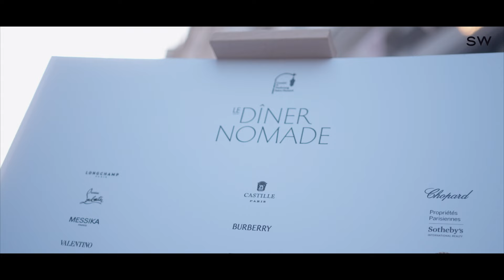Le diner Nomade 2023 // Comité du Faubourg Saint-Honoré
Le 13 juin 2023, le Comité du Faubourg Saint-Honoré, présidé par Benjamin Cymerman, a imaginé le pique-nique le plus chic, le plus animé et le plus enjoué, pour fêter la saison d’été : la première édition du Dîner Nomade !

Dans un décor champêtre au coeur de la rue du Faubourg Saint Honoré, piétonne pour l’occasion, une table d’hôtes gigantesque, dressée depuis l’Elysée jusqu'à la rue Cambon sur près d’1km, ornée de citronniers , entourée d’architectures de pailles, a accueilli les pique-niqueurs.

Sous les doux rayons du soleil couchant, une pluie d’étoiles a été offerte aux convives grâce à 5 grands chefs qui ont imaginé de délicieux repas, cachés dans de ravissants paniers: Boris Campanella  du Rosewood Hôtels Le Crillon, Thierry Marx, du Mandarin Oriental, Ugo Alciati du Castille, Anaïs Foray et Shereen Khelif du Sofitel Paris Le Faubourg, Eric Frechon du Bristol et Jérôme Banctel de la Réserve Paris.

50 Maisons membres ont invité leurs clients, amis et personnalités à vivre cette expérience inédite et à déguster ces précieux mets accompagnés des bulles des flacons Veuve Cliquot qui coulaient joyeusement dans les verres délicats.

Un véritable exploit savouré et salué par tous les invités !

Les visiteurs de passage, quant à eux, ont pu profiter de cette promenade bucolique et festive en dansant sur les rythmes des artistes live et du DJ qui jouaient tout au long de la rue.

Un moment exceptionnel, gourmand, joyeux, festif, et hors du temps ! Inoubliable...